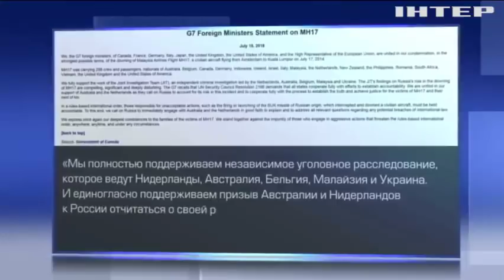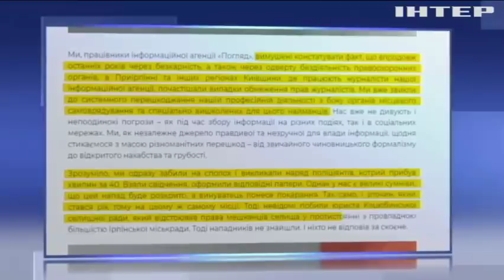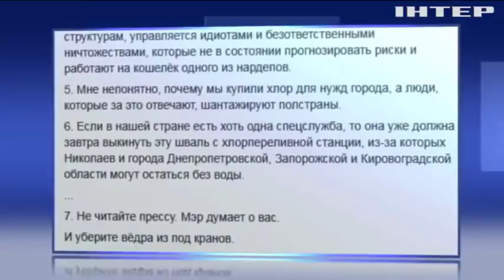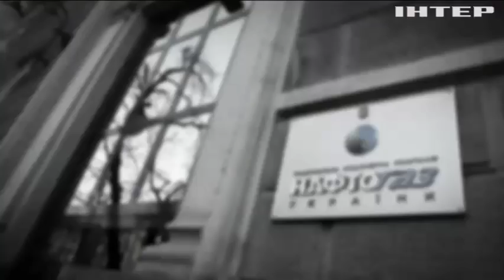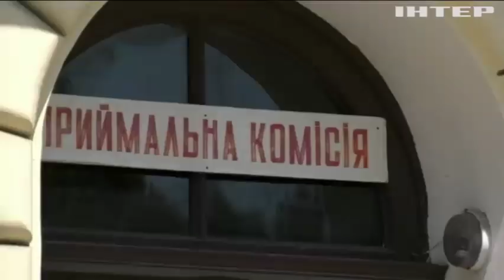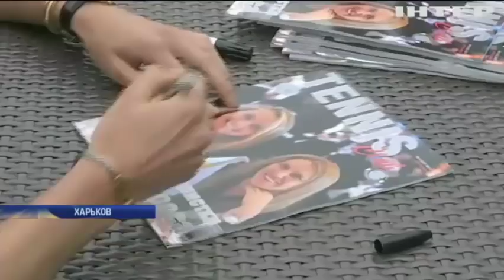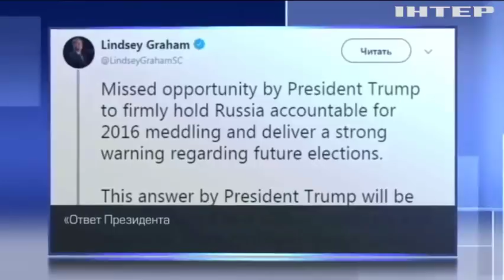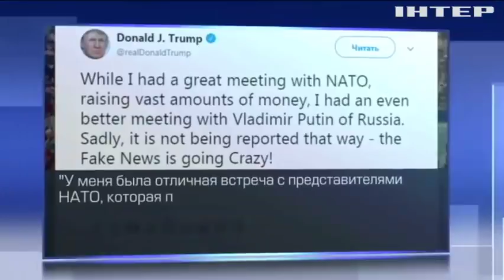ПОДРОБНОСТИ за 2018-07-17 20:00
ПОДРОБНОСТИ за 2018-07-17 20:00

Четыре года вопросов. Мир вспоминает жертв катастрофы MH17 над Донбассом, когда будут приговоры?;
Расстрел средь бела дня. В Ривне на улице убили предпринимателя, что известно о преступлении?;
Оглушительная ночь. В Кривом Роге взорвалась многоэтажка. Почему не все верят, что это был газ?